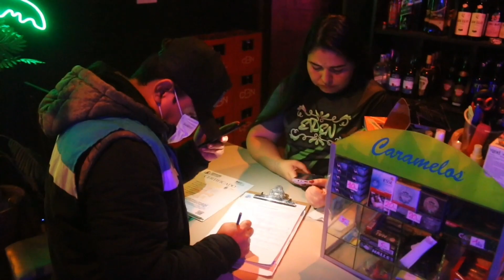Gobierno Municipal y Policía Boliviana intervinieron actividades económicas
La Secretaría Municipal de Seguridad Ciudadana, a través del Departamento de Fiscalización de Eventos Especiales Expendio y Consumo de Bebidas Alcohólicas, en un trabajo coordinado con la Policía Boliviana, la Fiscalía Departamental y la Defensoría de la Niñez, intervinieron diversas actividades económicas que expenden bebidas alcohólicas en los Distritos 6, 7 y 11, en los que se clausuraron aquellas que  incumplían con la normativa vigente establecida en la Ley 259.

¡Seguiremos trabajando junto a nuestra Policía Boliviana para fortalecer  la seguridad ciudadana en nuestro municipio!